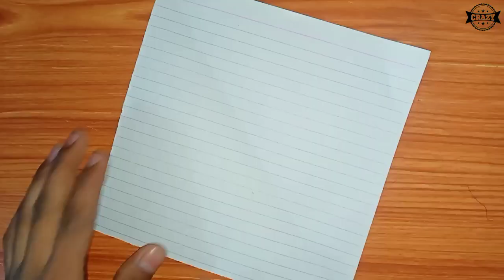3 Simple Paper Cutting Ideas -Craft Ideas.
3 Simple Paper Cutting Ideas -Craft Ideas.